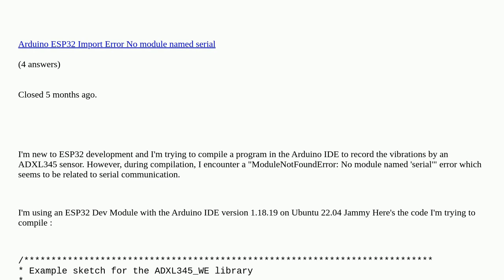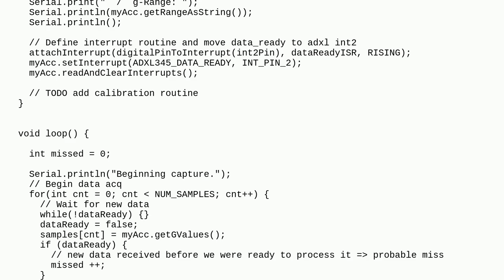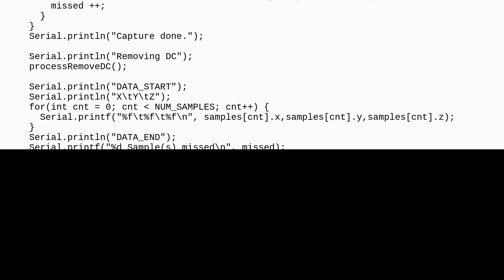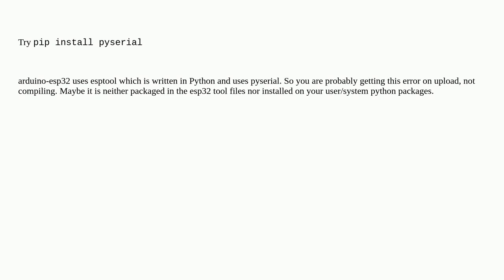Arduino: ModuleNotFoundError: No module named 'serial' when compiling for ESP32 in Arduino IDE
ModuleNotFoundError: No module named 'serial' when compiling for ESP32 in Arduino IDE duplicate

A special thanks goes out to the awesome community

  esp32 serial